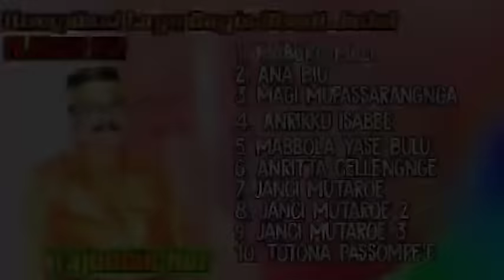Kompilasi Lagu Bugis - Tajuddin Nur - Full Album - Mp3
Idi Silessureng ogi ku Maneng Topada engka maneng mitai iye channel e, aja tallupai to pada

Terimakasih To Pada Salama'